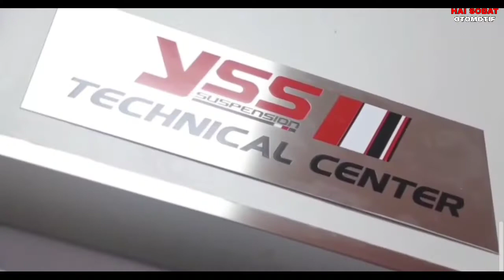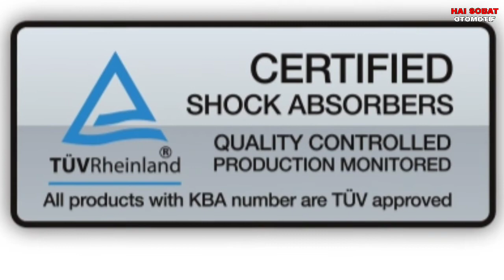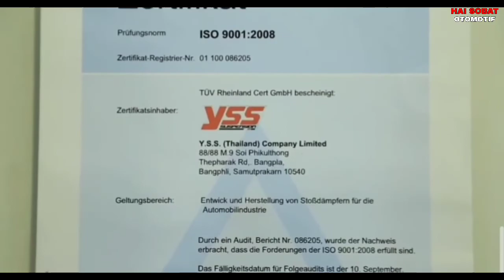Sejarah Merk YSS Suspensi,Brand Shockbreaker Kelas Dunia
Source: YSS Suspension